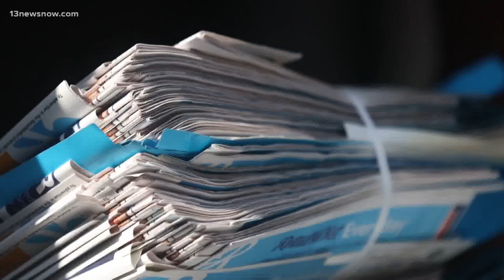Rep. Bobby Scott tours local post office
Congressman Bobby Scott toured a post office in Newport News Tuesday morning to get a first-hand look at operations there.